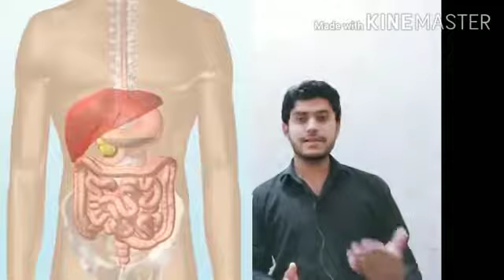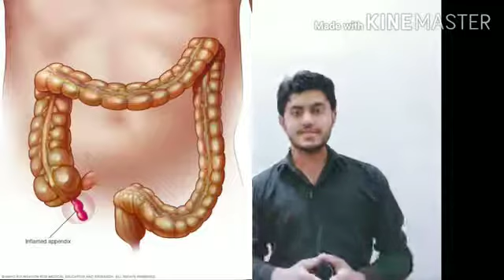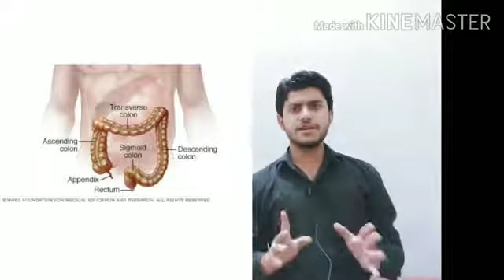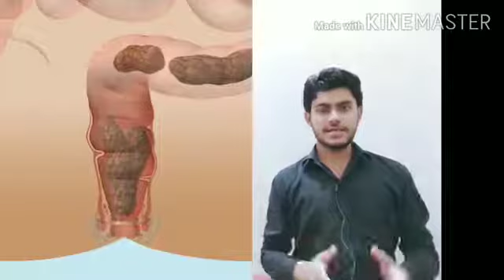Large Intestine Anatomy ( Core Course & Dispenser class)